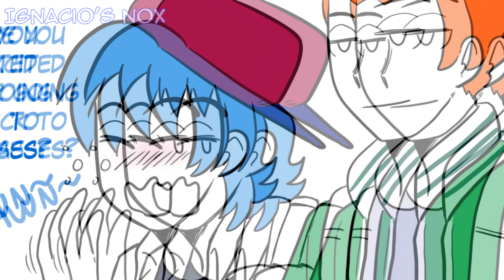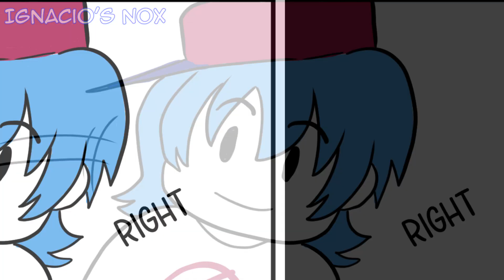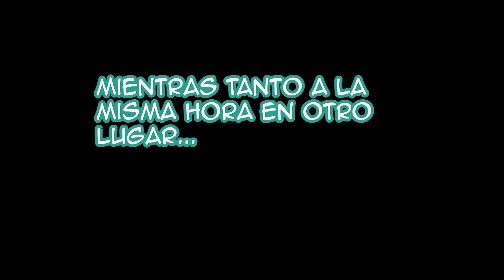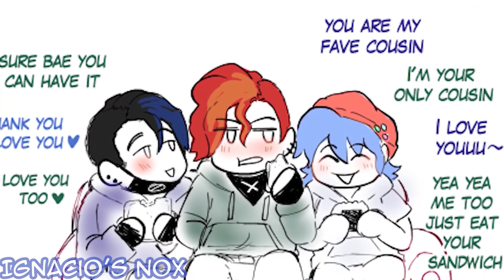¡El AMOR de BOYFRIEND y GIRLFRIEND!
Video editado por ChazyChaz 📌